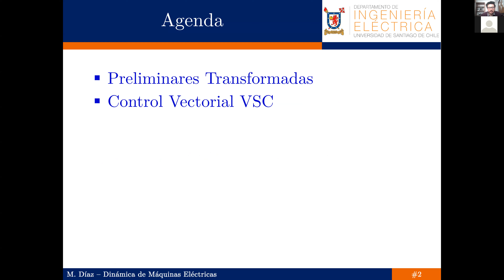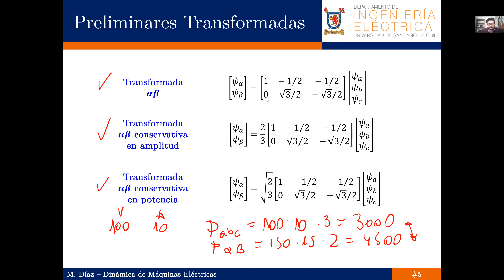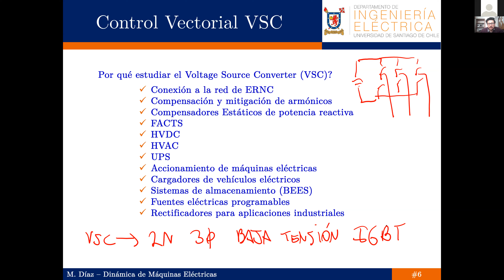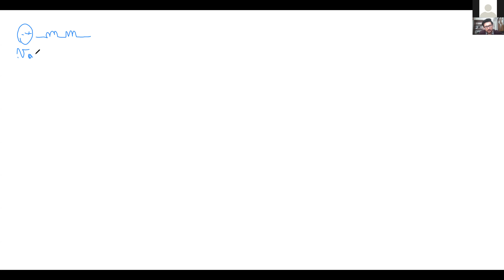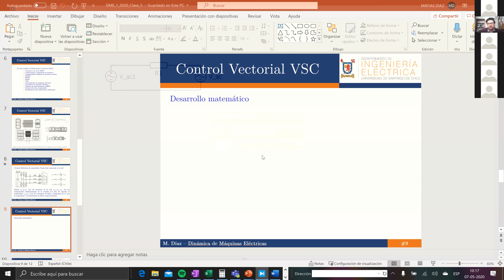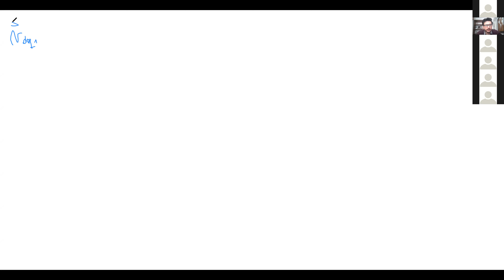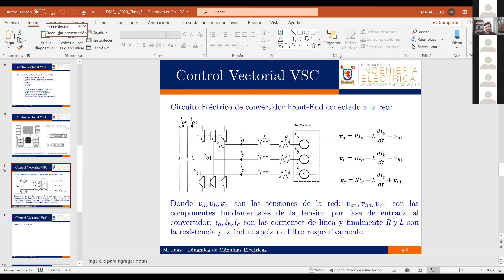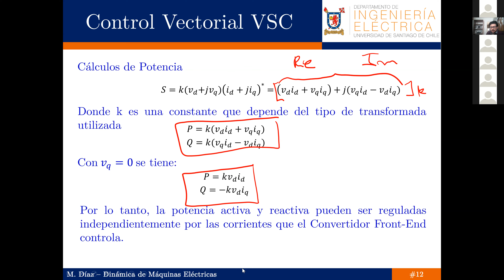Control Vectorial Convertidor Front-End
Clase N°5 | Curso Dinámica de Máquinas Eléctricas | Ingeniería Civil en Electricidad | USACH